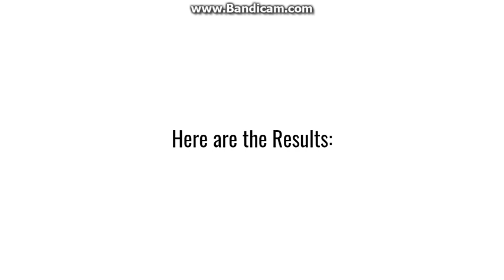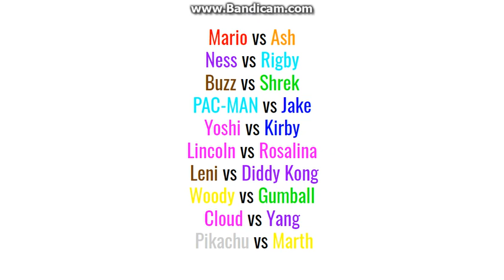Crossover Tournament #14 (Round 2, 16 Matches)